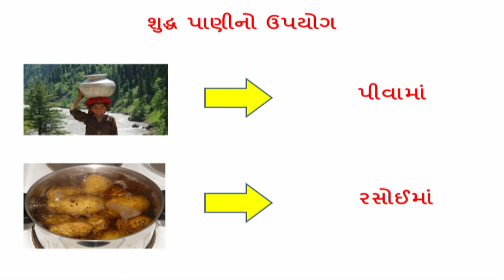ધોરણ 8 Science Chapter-18 "હવા અને પાણીનુ પ્રદૂષણ" (Part 3) hava ane paninu pradusan gujarati